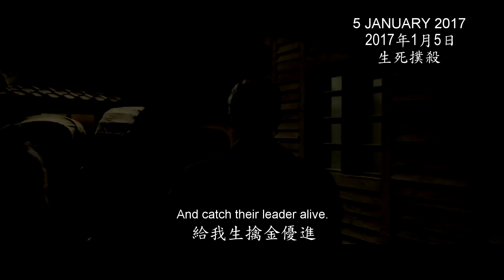The Age of Shadows [Official International Final Trailer in HD (1080p)]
Check out this all-new final trailer for THE AGE OF SHADOWS.

Set in the late 1920s, THE AGE OF SHADOWS follows the cat-and-mouse game that unfolds between a group of resistance fighters led by Gong's character, trying to bring in explosives from Shanghai to destroy key Japanese facilities in Seoul, and Japanese agents trying to stop them. Song plays a talented Korean-born Japanese police officer who was previously in the independence movement himself and is thrown into a dilemma between the demands of his reality and the instinct to support a greater cause.

THE AGE OF SHADOWS is directed by acclaimed Korean filmmaker Kim Jee-woon, of A Tale of Two Sisters, A Bittersweet Life, The Good, the Bad, the Weird, I Saw the Devil and The Last Stand.

Starring Song Kang Ho, Gong Yoo, Han Ji Min, Shin Sun Rok and Um Tae Goo. Warner Bros.' first local production in South Korea is also Korea's Oscar® contender for best foreign-language film category next year.

THE AGE OF SHADOWS opens in cinemas 5 January 2017. [NC16 - Violence] In Korean with English and Chinese Subtitles.

About Warner Bros. Pictures:
Official YouTube Channel for Warner Bros. Pictures Singapore.

Connect with Warner Bros. Pictures Singapore Online:
Like Warner Bros. Pictures on FACEBOOK
Follow Warner Bros. Pictures on TWITTER
Follow Warner Bros. Pictures on INSTAGRAM
Add Warner Bros. Pictures on SNAPCHAT: warnerbrossg